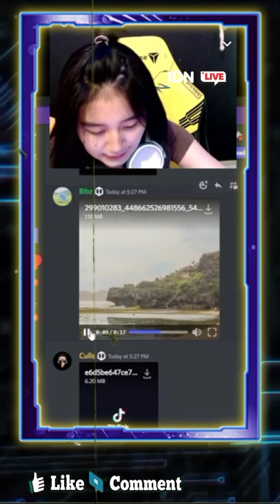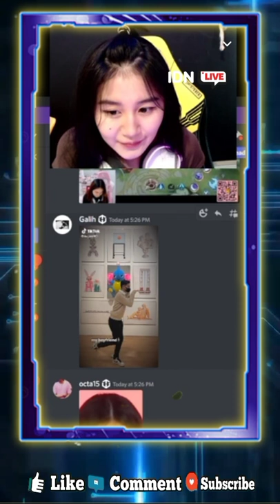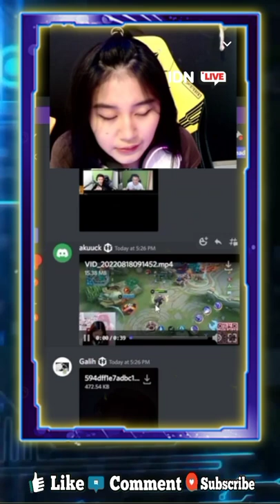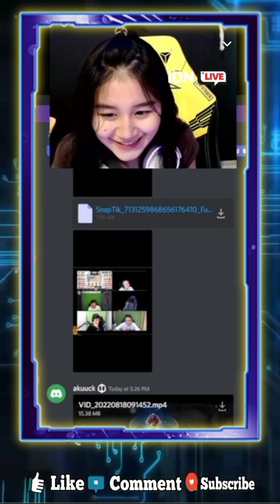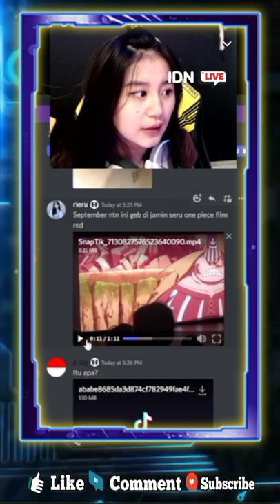GEBI PENASARAN KIMI HIME NONTON LIVE WANN - REAKSI GEBI LIAT WANN DI CENGIN KARENA DI PANTAU GEBI